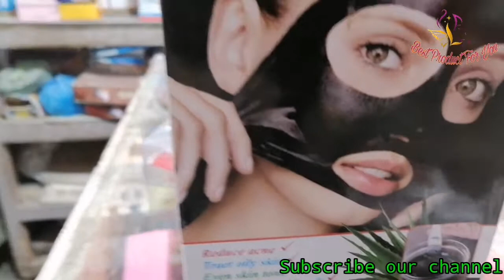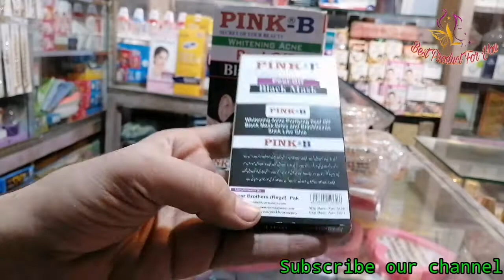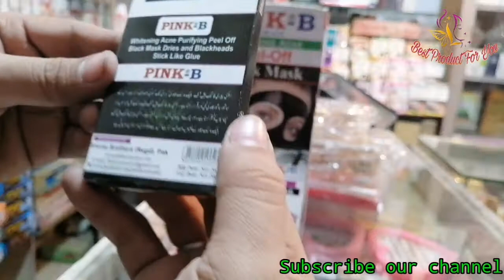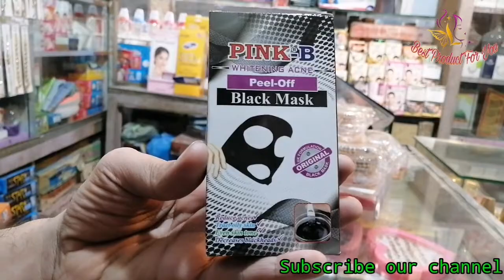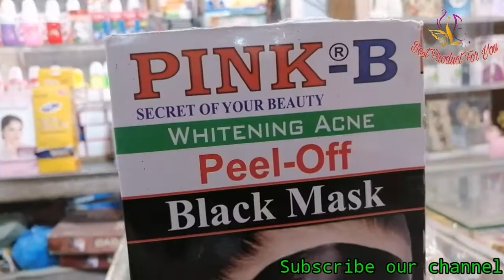Charcoal peel off mask review | Black head removal peel off mask | Best product for you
Pink B Whitening peel off Black mask

Pink B.

Whitening acne purifying peel off black mask bries & black heads stick like glue.

Hello every body my video show about traditional. Best product for you